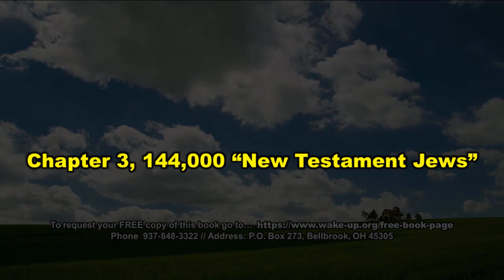"No More Delay" (for Christ's Return)... Ch 3, '144,000 New Testament Jews' read by Linda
SYNOPSIS OF “NO MORE DELAY” BOOK: Unexpected developments affecting the entire world are coming and the survivors will not understand them. One surprise is a coming WAR OVER WORSHIP. Currently, we cannot imagine a war like this. Most people would say it is impossible. However, the totality of the destruction that the FIRST FOUR TRUMPETS OF THE BIBLE cause is also unimaginable. Most people would consider the prediction of a coming worldwide government directed by SEVEN RELIGIOUS HEADS to be pure fantasy. Like it or not, believe it or not, the Bible predicts a NEW WORLD ORDER is coming. This unexpected surprise will be caused by man’s response to GOD’S WRATH, which is also unexpected.
The worldwide government, directed by seven-headed beast, will DEMAND that God be worshiped according to MEN’S LAWS, and THE 144,000 will declare that God must be worshiped according to the FOURTH COMMANDMENT. Because billions of people will oppose both demands, Jesus will use the FIFTH and SIXTH trumpets to force people to CHOOSE which god they will worship. The Bible teaches that before the FORTY-TWO MONTHS OF PERSECUTION end, all the inhabitants of Earth will worship the seven-head beast (and the devil), except those people whose names are written in the LAMB’S BOOK OF LIFE.

Below are the YouTube Links to the reading of Larry W. Wilson’s “No More Delay”.